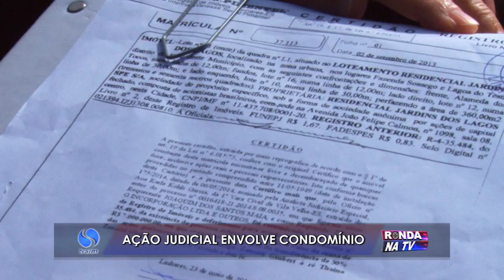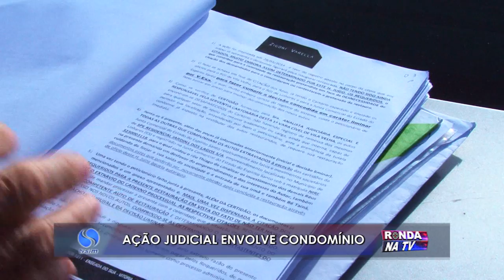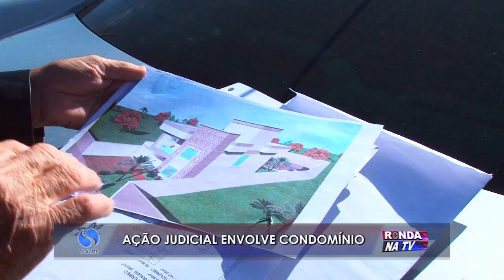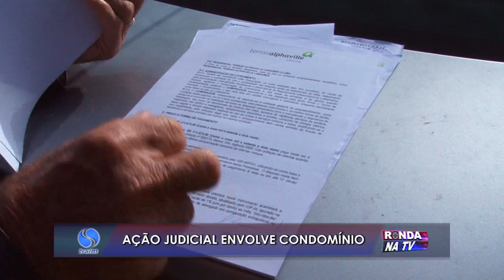Ação judicial envolve condomínio de Linhares